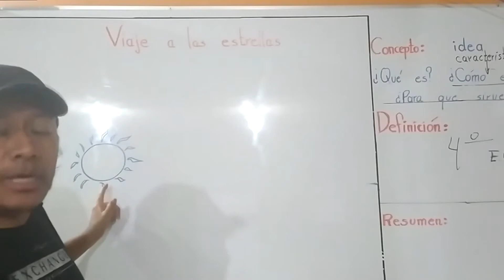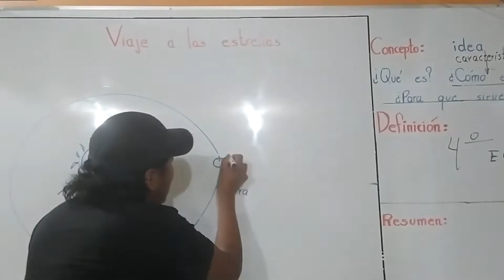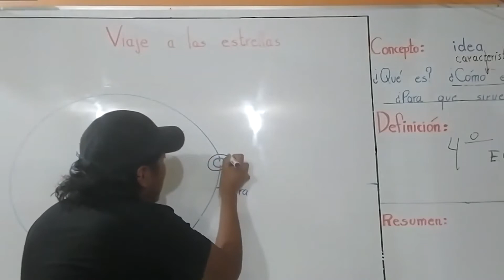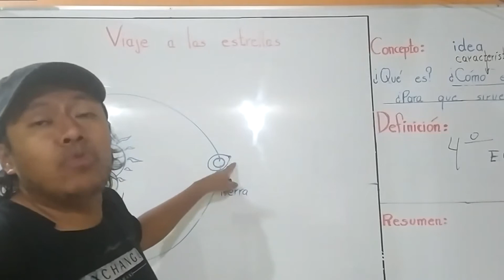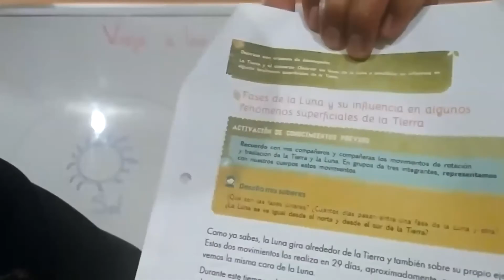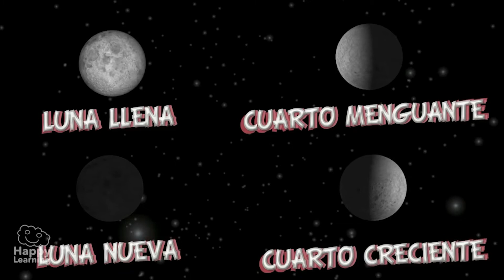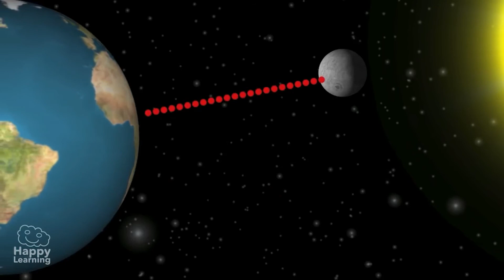Fases de la Luna págs 103 y 104 Texto de Ciencias Naturales 3°EGB